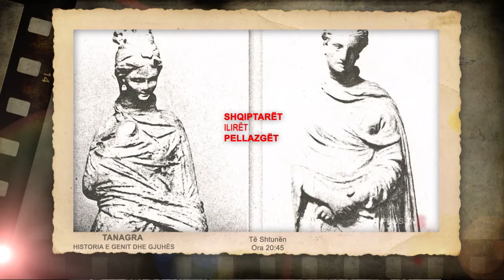TANAGRA - Historia e genit dhe e gjuhes / Star memory nga Sead Cena